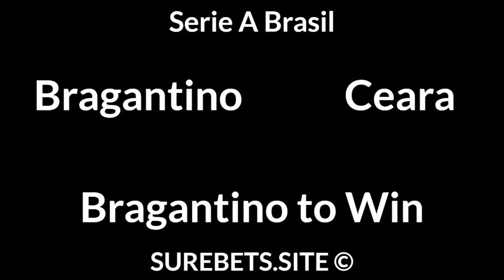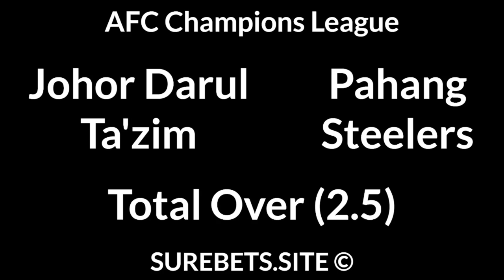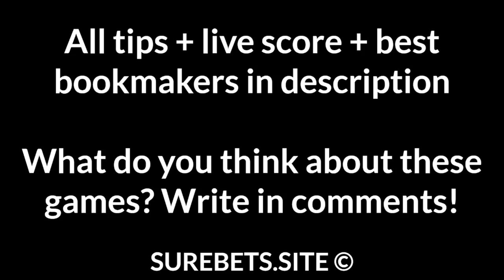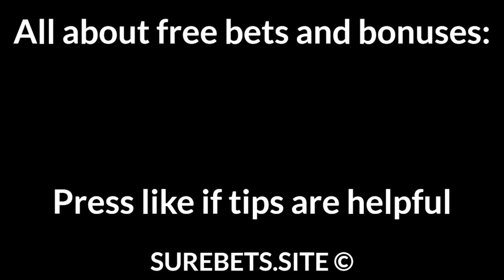Football Betting Tips Today — Serie A Brazil, Meistriliiga, AFC Champions League, Friendlies Predict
Bragantino vs Ceara
Bragantino to Win

Vaprus vs TJK Legion
TJK Legion to Win (-1.5)

Jeonbuk vs Tampines Rovers
Jeonbuk to Win (-2)

Johor Darul Ta'zim vs Pohang Steelers

Mexico vs Panama
Mexico to Win (-1)